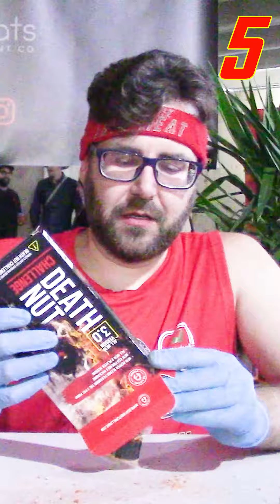16 Million Scoville! Most Death Nut Challenge V3 Ever Eaten! Death Nuts!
Most Death Nuts  V3 Ever Eaten! Level 5 has 16 million Scoville capsaicin crystals on them! That's hot! Heatseeker Hot Sauce Festival in Windsor, Ontario.